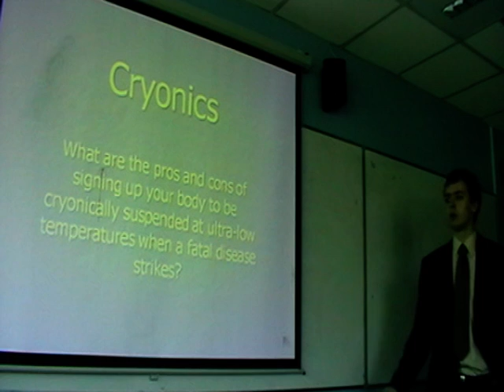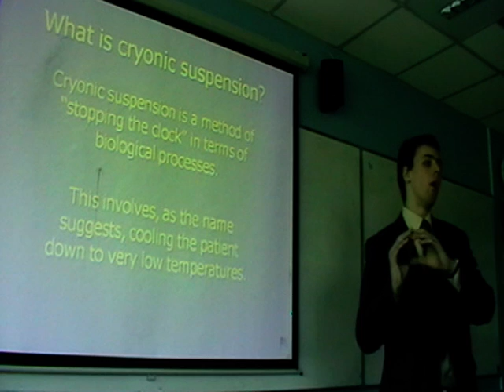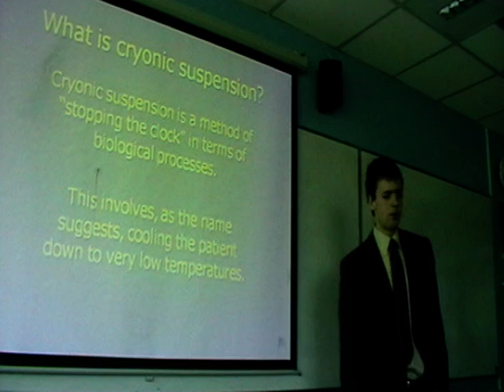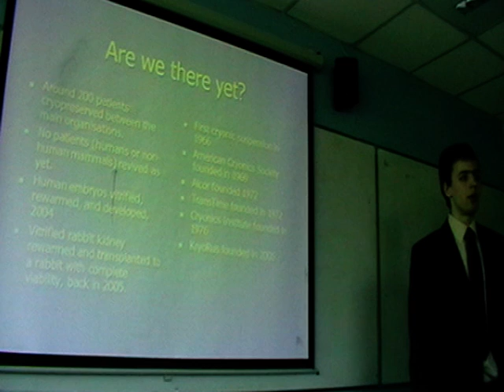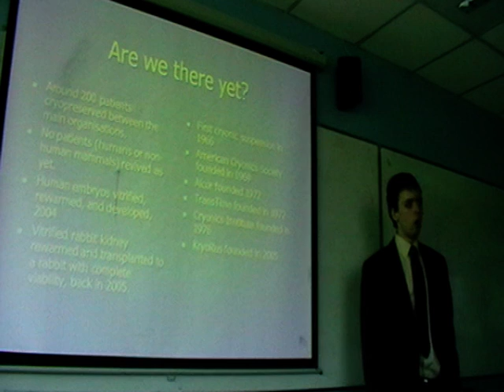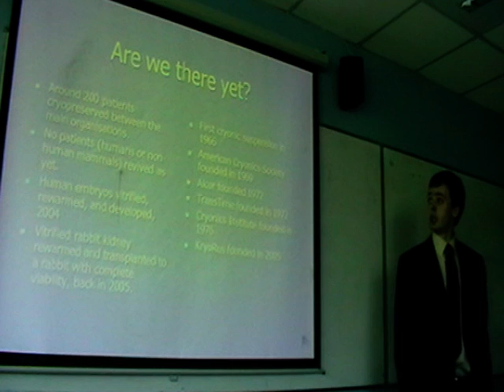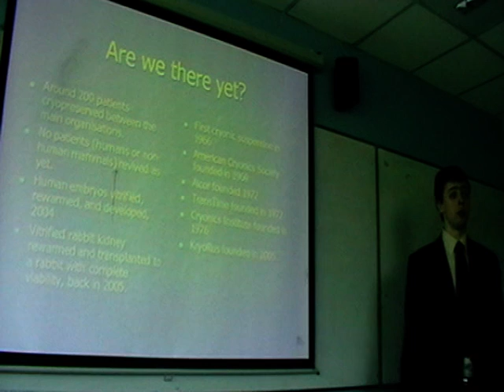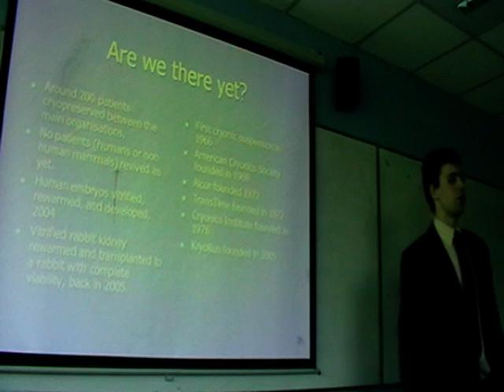Cryonics in the United Kingdom - David Styles On Cryonics [UKH+] (1/10)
What are the pros and cons of signing up for your body to be cryonically suspended at ultra-low temperatures when a fatal disease strikes?"

Speaker: David Styles, organiser for Cryonics UK, a Britain-based "standby assistance" team.

David Styles is a cryonicist, who views cryonic suspension as an ambulance to the future. While he'd much rather not need it, he recognises that it may be necessary in order to avoid death in the short (100 years or so) term.

This lecture was recorded on 2nd of May 2009 at the UKH+ meeting. For information on further meetings please see: